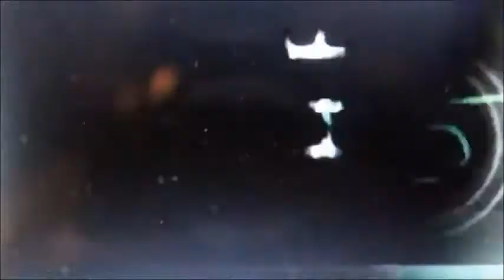"SPIRITUAL LANDMINES" motion picture video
"Spiritual Landmines" is a two part saga Motion Picture and Music Video. Landmines. are weapons used by military forces to completely destroy it's enemy with a massive explosion. Landmines are hidden from plan sight so beware! A landmine can only blow you up if you step on the trigger and release. as it is in the natural...it is in the spiritual, Satan sets them everywhere but makes these dangers look so good that before you know, or recognize you've stepped on them. it's too late!!! Our Cast will take an unexpected journey. but where will they end up???